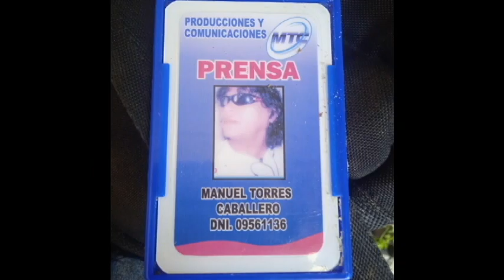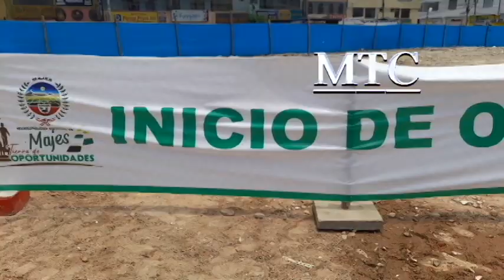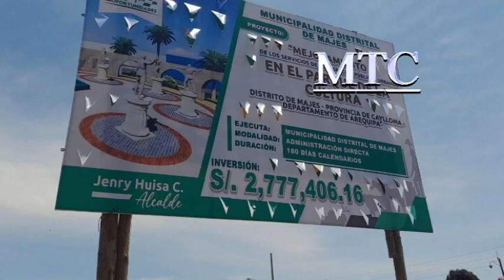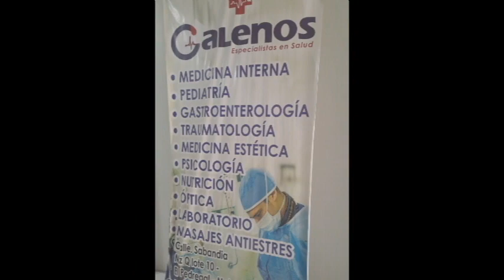INICIO DE MEJORAMIENTO DE PARQUE DE LA CULTURA AV. CAMANA MAJES PEDREGAL CAYLLOMA AREQUIPA PERU 2023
INICIO DE MEJORAMIENTO DE PARQUE DE LA CULTURA AV. CAMANA MAJES PEDREGAL CAYLLOMA AREQUIPA PERU 2023- DICHA  OBRA  LE DARA  UNA MODERNIDAD A LA AMOLIACION  DE EL PEDREGAL  POR UN MONTO DE 2 MILLONES 700  N/S  EN  GESTION DEL ALCALDE JENRY HUISA CALAPUJA - AGRADECIO  A LOS EX  COMERCIANTES  DEL SECTOR  A  TRABAJAR  UNIDOS Y QUE EN LOS PROXIMOS DIAS  LLEGARA  UN PUUL  DE MAQUINAS  PESADAS   POR  OTRO MONTO   ECONOMICO   EL PUEBLO QUEDO MUY AGRADECIDOS